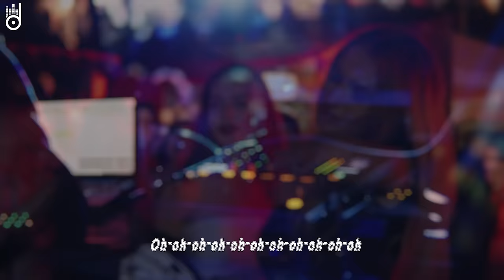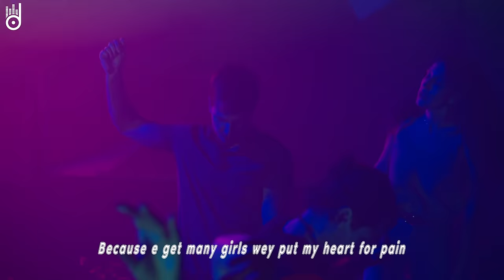Alan Walker, Dua Lipa, Coldplay, Martin Garrix & Kygo, The Chainsmokers Style 🔥 Summer Vibes #11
00:00 Goja, Magic Phase - Calm Down
03:02 D.E.P. - Big Big World
05:38 Cale, HALUNA - Hymn For The Weekend
08:13 Bliss & Rachel Morgan Perry - The Ocean
10:53 HALUNA - Summertime Sadness
13:34 Alosa - Reality
16:00 Almare, DVO - Double Fantasy
19:34 Alosa, Andreea Flavia - Bad Habits
22:34 Alosa, Veronica Bravo - Scared To Be Lonely
25:31 Alex Man, Dj Diac, HALUNA - I’m Blue
28:42 Lavaros, Jasmine Crowe - Symphony
31:53 Cale, HALUNA - Magic
34:40 Veronica Bravo, Le Bober - Faded
37:25 Twin, Jessica Chertock - Love Me Like You Do
40:33 Alosa, Michelle Ray - Attention
43:25 Nomeli - The Rhytm of the Night
46:07 Jessica Chertock - I Hate U, I Love U
48:29 Janet Tung - Cold Water
51:05 Plum, T’art - Sunroof
53:56 Mage - Another Love
55:59 LexMorris, RachelA - Wolves
58:29 Alosa, Harddope - Car Keys
1:01:17 Rich Fayden - Sweet Goodbye